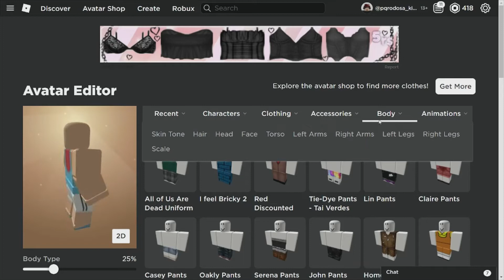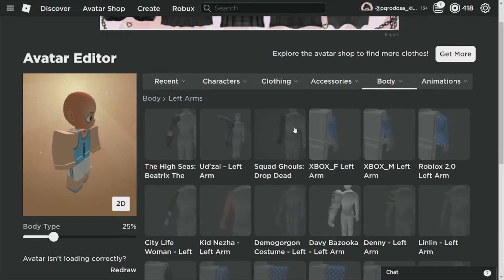macam mana nak jadi ipin di (ROBLOX) MALAYSIA